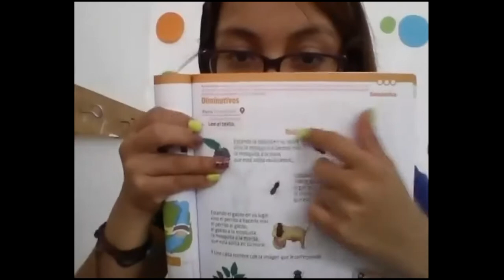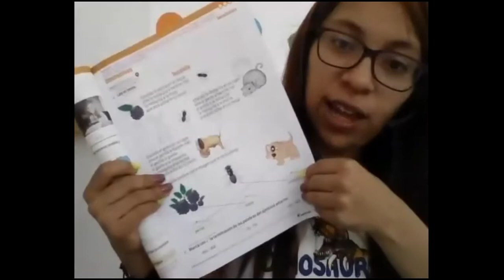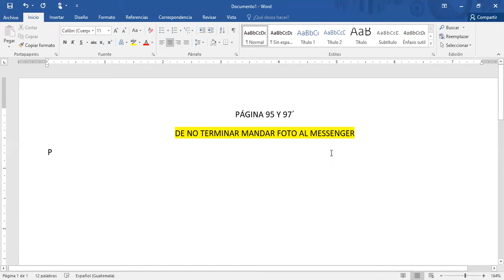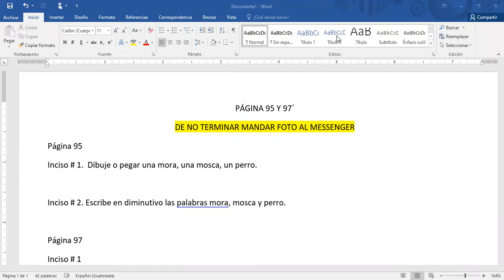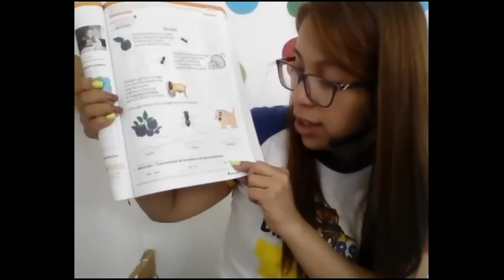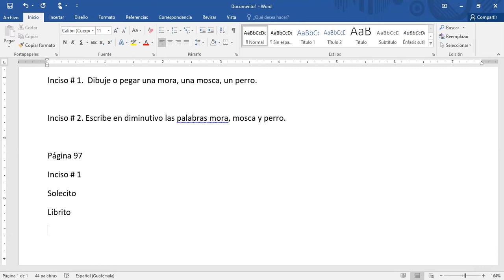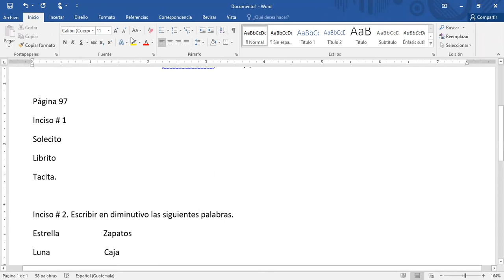Primero, lenguaje ¨diminutivos pág 95 y 97¨